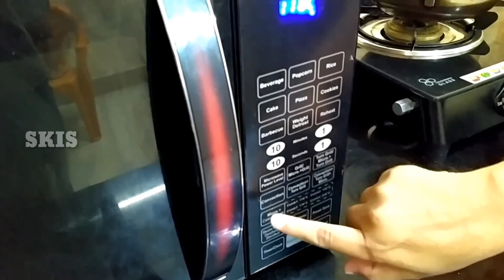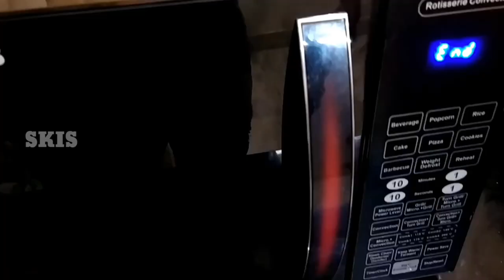Bread recipe in tamil | Homemade bread | Wheat bread | SKIS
bread recipes in tamil,How to make bread at home in Tamil,Bread Recipe in Tamil,Homemade Bread,How to make bread at home,Bread Recipe,How to make bread,bread

Entire wheat bread or wholemeal bread is a sort of bread made utilizing flour that is mostly or completely processed from entire or nearly entire wheat grains, see entire wheat flour and entire grain. It is one sort of darker bread. Equivalent words or close equivalent words for entire wheat bread outside the US (e.g., the UK) are entire grain bread or wholemeal bread. A few districts of the US essentially called the bread wheat bread, a correlation with white bread. A few assortments of entire wheat bread are generally covered with entire or split grains of wheat, however this is for the most part beautiful contrasted with the healthy benefit of a decent quality portion itself

Madurai special video